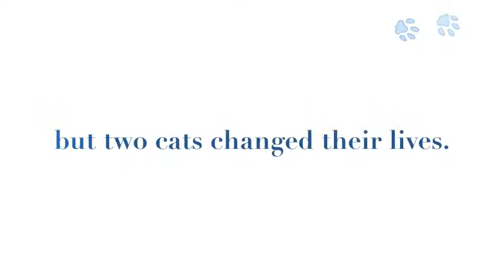Probably the most funniest movie trailer u'll evr see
this is a very funny trailer of a 'movie' i put together, with help of my friends and family. HOPE U LIKE IT!!!